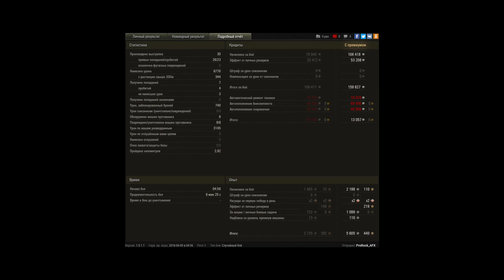об.907 ололо Мастер